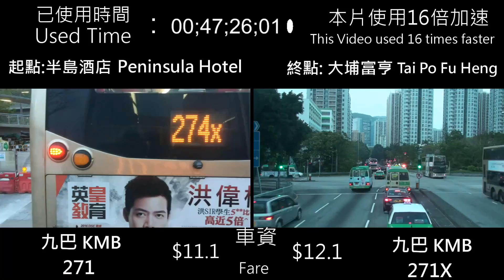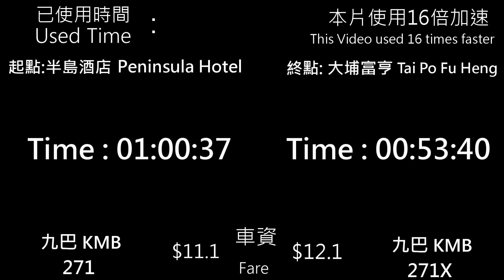[復活節特輯**][ 特快巴士服務 ? ] 尖沙咀返大埔坐271定係坐271X ? | Tsim Sha Tsui→Tai Po 271 vs 271X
【測試詳情】【Test Details】
起點：半島酒店
Start : Peninsula Hotel
終點：大埔富亨
End : Tai Po Fu Heng

巴士部分：
九巴路線271 [途經 : 獅子山隧道]
KMB Rt.271 [Via : Lion Rock Tunnel]
測試日期：2017年04月5日（星期三）
Date of test : 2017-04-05 (Wednesday)
上車時間：下午5時45分00秒開始
Onboard Time : Start at 05:45:00s pm.

九巴路線271X [途經 : 青沙公路]（半島酒店→富亨總站 14站）
KMB Rt.271X [Via : Tsing Sha Highway] ( Peninsula Hotel → Fu Heng B/T )( 14 Stop )
測試日期：2017年04月05日（星期三）
上車時間：下午5時40分00秒開始
Onborad Time : Start at 05:40:00s pm.
【測試結果】【Result】

巴士部分：Bus :
271 :  約1小時00分鐘37秒
Rt.271 : Time around 1h00m37s
271X ：約53分鐘40秒
Rt.271X : Time around 53m40s

271使用時間較271X多約6分鐘57秒
Bus time used more than Railways around 6m57s.

所有音樂我沒任何版權。
注意:本影片版權屬BKM Studio擁有，如需使用作任何用途，請先得BKM Studio同意和批准，違者必究。
You are not allowed to make use of this video without BKM Studio agreement and permission.